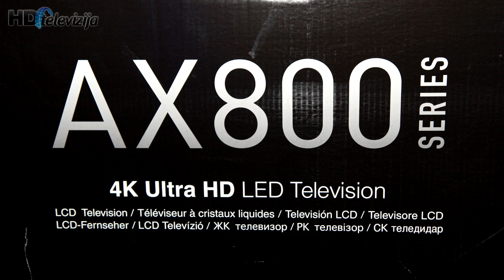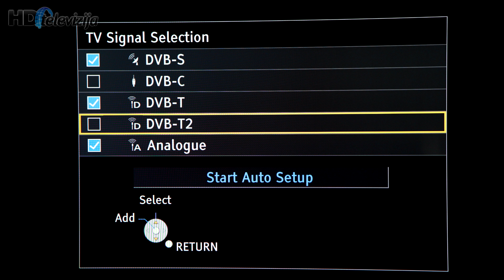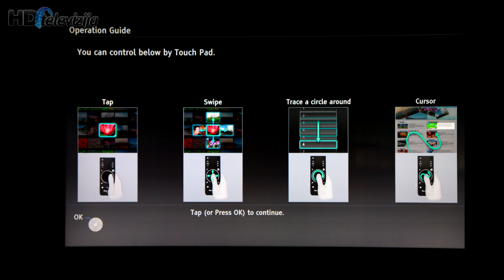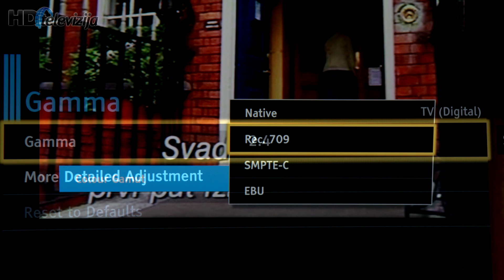Panasonic 58AX800E Ultra HD TV unboxing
We are unboxing one of the best TVs in Panasonic's lineup for 2014., featuring LED LCD screen with Ultra HD resolution.

Panasonic states that this TV offers supreme 4K picture quality and Full Network Connectivity. Whether or not this is true, check out soon in our detailed review!